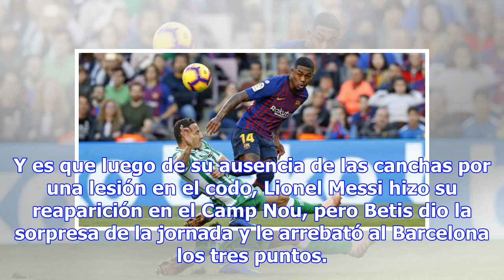¡Sorpresa! Guardado y Betis derrotaron al Barcelona en el regreso de Messi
El mexicano disputó los 90 minutos con el equipo albiverde.